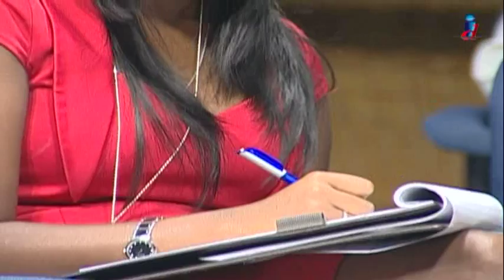Media Briefing 9th March Week Ending 12th March 2016